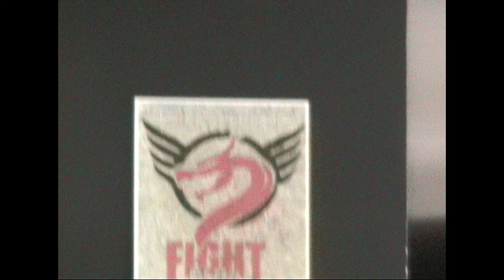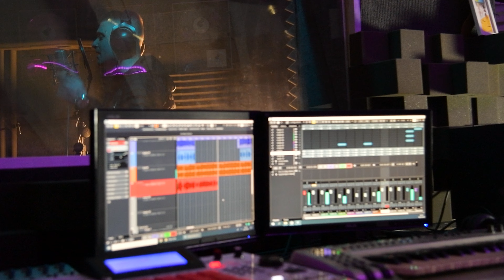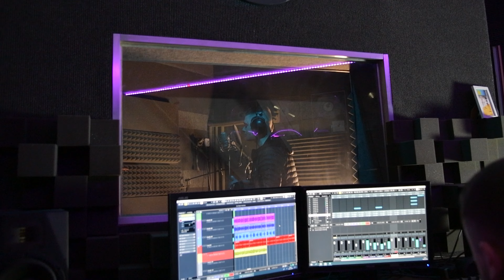Pajczi - Droga (prod. Tytuz)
Rap: Pajczi
Produkcja: Tytuz
Video: Joy
Realizacja: P1Studio